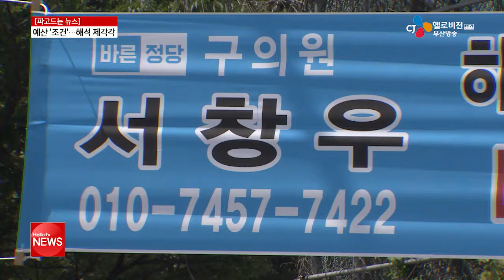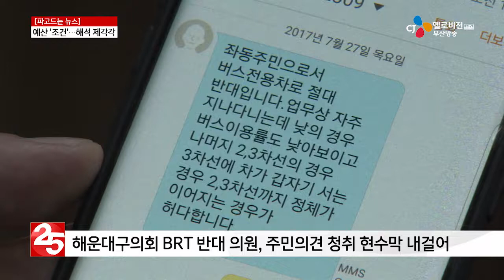파고드는 뉴스 BRT 예산심의 제각각 김현정 기자 170728